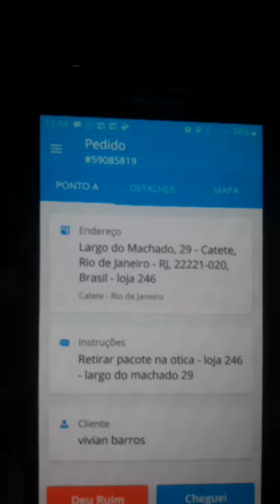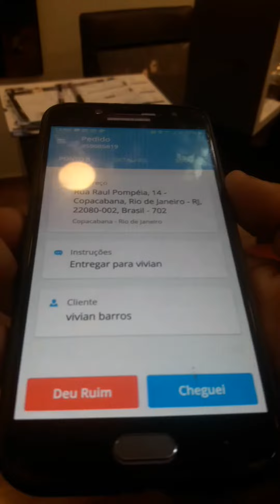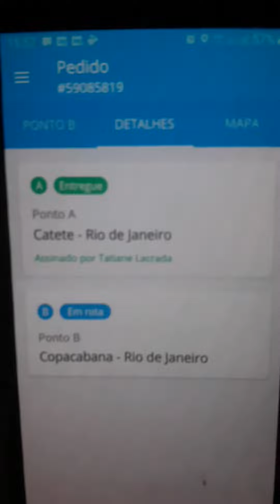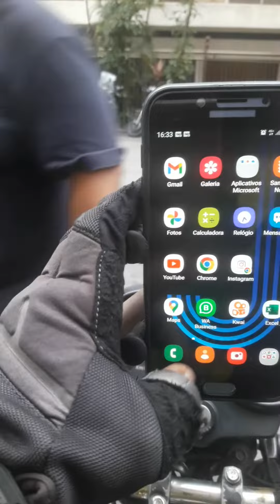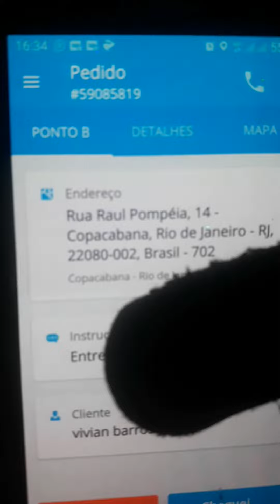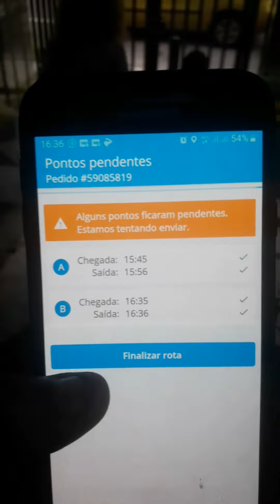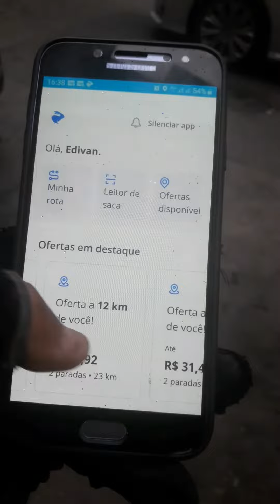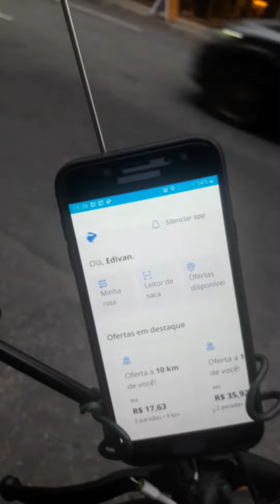Instalei o aplicativo loggi mais uma vez | anjodoasfalto13 use meu código 💵 USDGVR 💵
Código de indicação 📲💵 USDGVR

Use o aplicativo da Loggi para fazer entregas e faturar um pouco mais, uma renda extra garantida como entregador, lembrando você precisa não tem medo do trabalho se quiser ganhar dinheiro como entregador, vão lhe chamar de escravo do trabalho e muitas outras coisas, mais cada um tem suas metas, objetivos e sonhos diferente, vai pra cima e fé em Deus.

Siga passo a passo para baixar é faturar 💵

Baixar o aplicativo loggi é muito fácil, vai até a Play Store e procure por Loggi entregador em seguida clique em baixar aguardem até o final é depois clique em abrir, coloque o número do seu celular para receber o código de acesso.

Use o código de indicação USDGVR